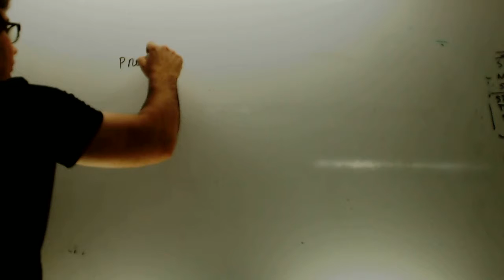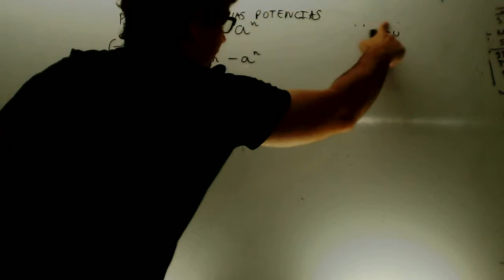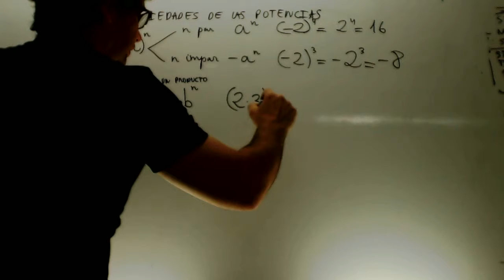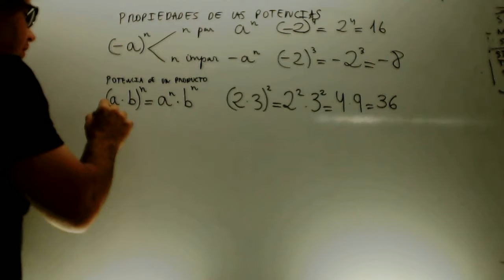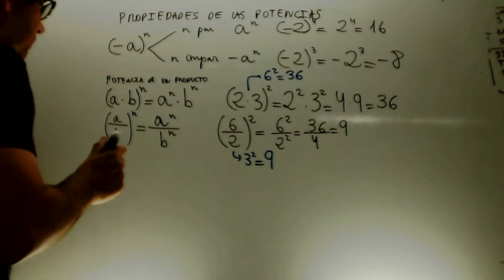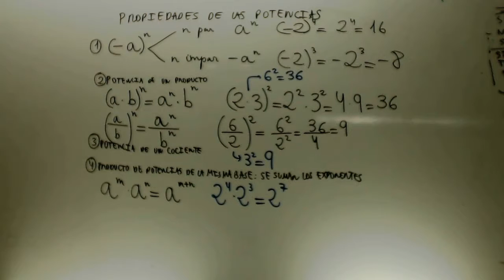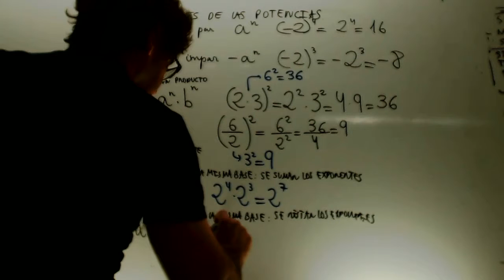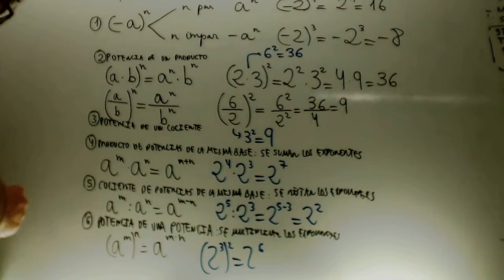Propiedades de las potencias Matematicas 2 ESO Academia Usero Estepona